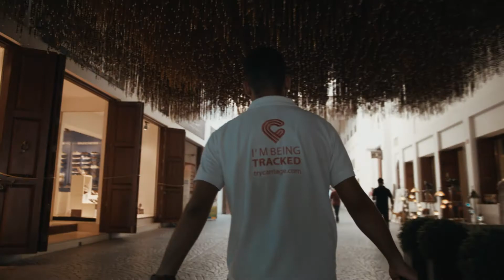Carriage Bahrain TV Commercial